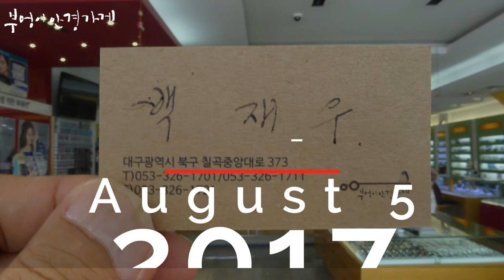LOUIS QUATORZE의 LQ9352 1E C.BL-G/SM모델입니다/부엉이안경가게/대구안경/김천안경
휴가 가기
좋은 날씨 입니다

LOUIS QUATORZE의 LQ9352 1E C.BL-G/SM모델입니다

휴가 가고 싶은 백재우 부엉이